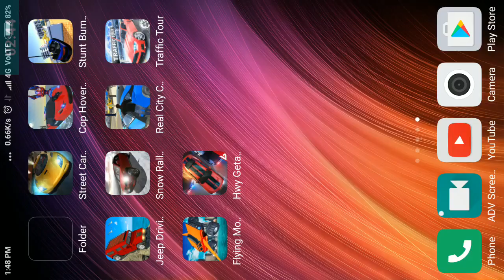Traffic Tour Android Gameplay HD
THE REAL-TIME MULTIPLAYER RACING, PVP
- Choose your best car and challenge other players in a real-time racing.
- Join 100 different online missions and get prizes by beating your opponents.
- Send requests and Challenge your friends.